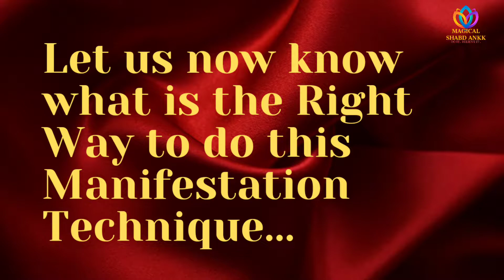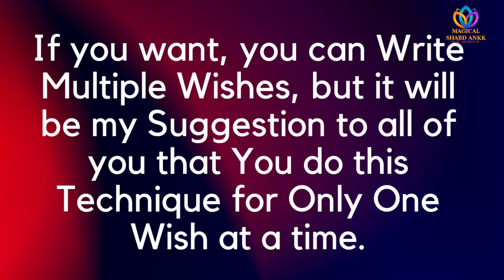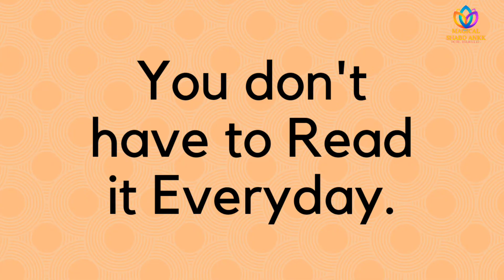Pillow Manifestation Technique| Pillow Method| Manifest Your Wishes using Pillow| Magical Shabd Ankk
In this video, I have shared a Powerful yet Simple Method to Manifest Your any Desire or Wish using your Pillow. Sounds Amazing!